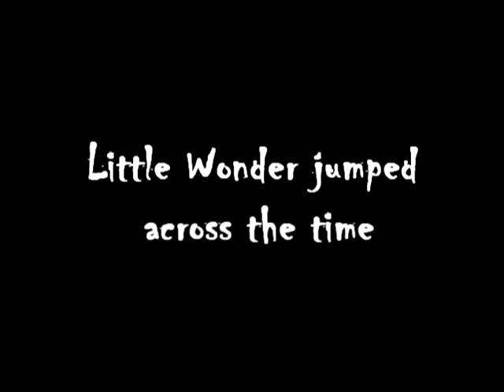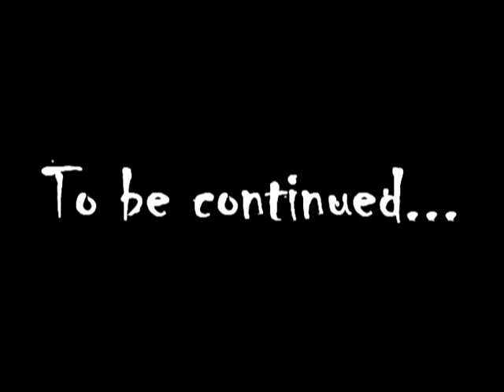Little Wonder's Adventure in Kirov, 1969 (WAWN Time Travel, Episode 1)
So, in 2016 Little Wonder's voyage got a new dimension, now he is a time traveller. He suddenly appears in different places on the Earth and meets people who might know David Bowie. Here is his first trip, Little Wonder is in 1969 in the USSR. Could people in the USSR know anything about British music?

You can read the story about Little Wonder here (in Russian)
The project is organized by Ukrainian and Russian Bowie Fans.

● Organization, direction, creative management:
- Lidiya Mishchenko, (administration, screenplay writer)

● Participants: Maria Kushkova

Film includes аuthentical chronicles of Soviet Kirov, Apollo 11 Moon Landing and BBC radio announcement of the Beatles's song (in Russian)